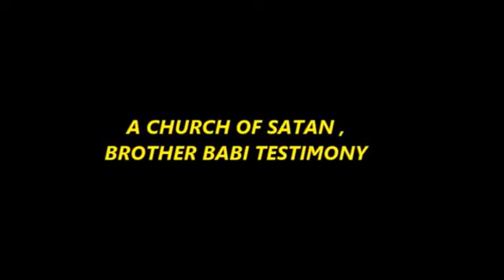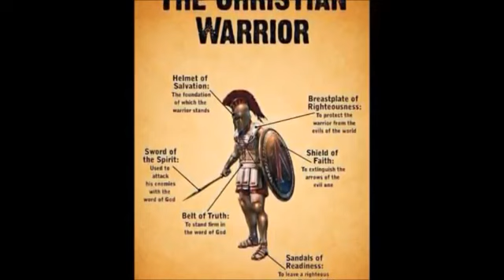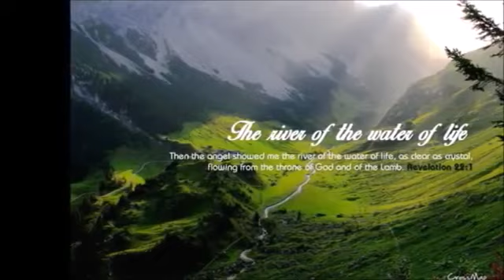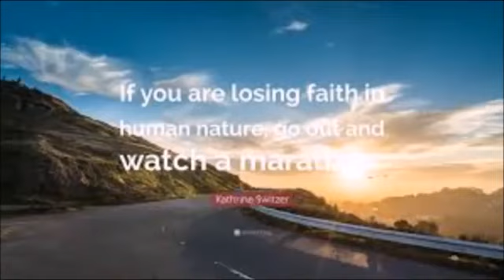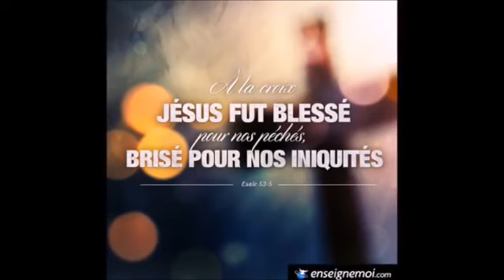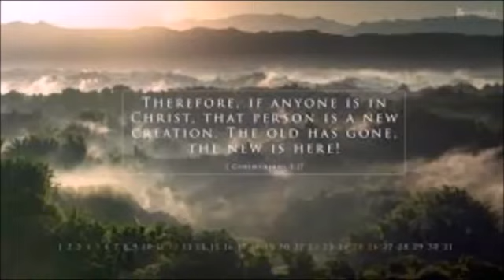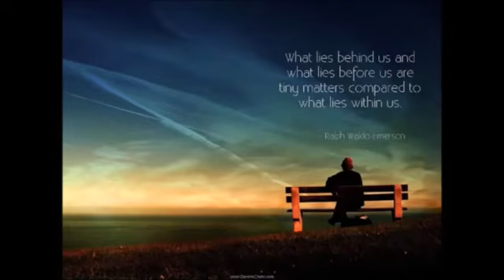Brother Babi Testimony on Satan, Titans and Olympians Pt 2 Peniel Ngonde Files